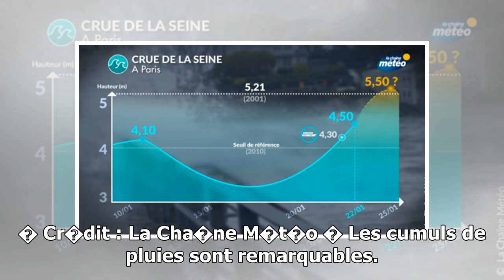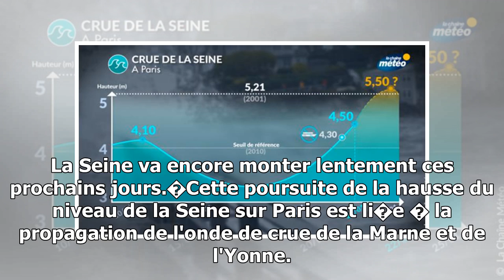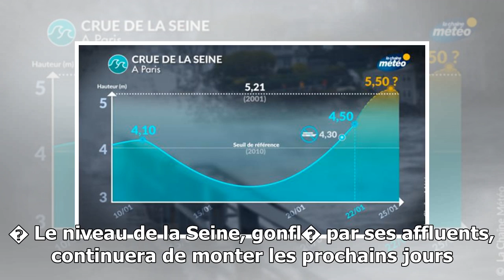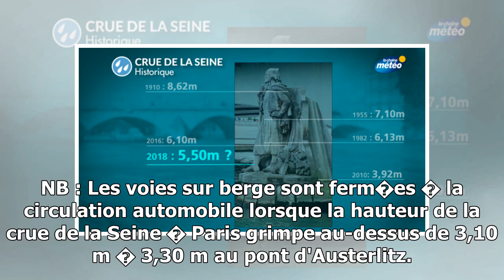Importante crue de la seine : le point ce mercredi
ACTUALITES - France & Étranger De fr�quentes pr�cipitations et d'importants �pisodes pluvieux se sont produits depuis la mi-d�cembre sur les r�gions s'�tendant du sud-ouest au nord...